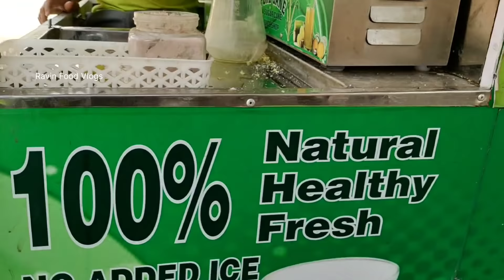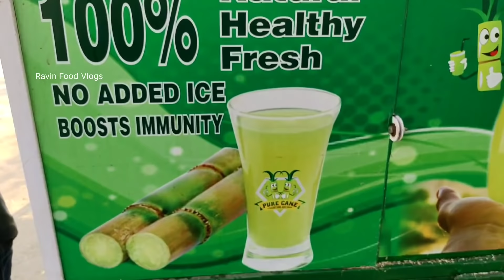Fully Automatic, Eco Friendly Without Pollution Sugarcane Juice On E-Riksha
What is the cost of sugarcane juice machine?
Which juicer can juice sugar cane?
What is sugarcane machine called?
Which gear is used to sugarcane juice extracting machine?